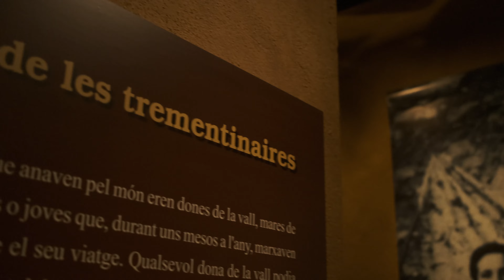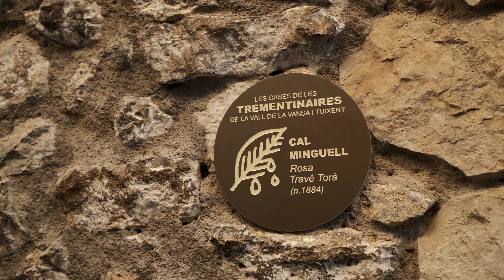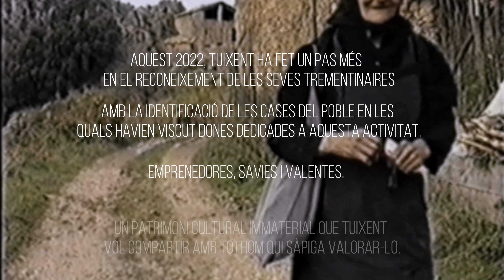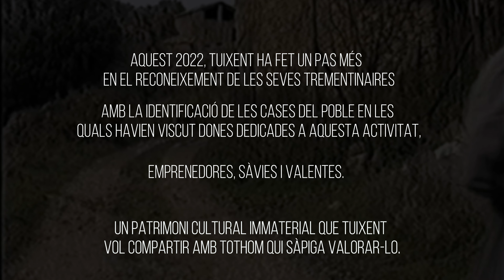Vídeo Josa i Tuixent